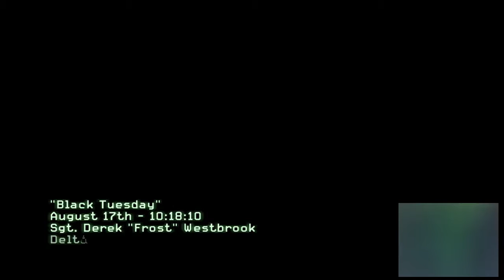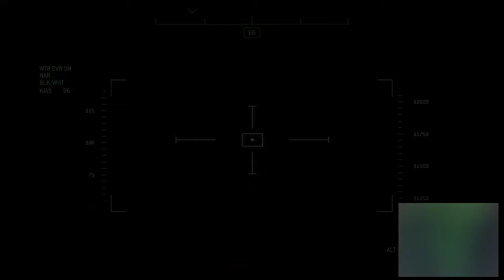Call Of Duty: Modern Warfare 3(PC)-Campaign-#1 'Prologue' & 'Black Tuesday '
Sorry for the speed.

Mission: Black Tuesday

Objective:Destory the Radio Tower that the Russians established on NY Stock Exchange Roof

Character:Frost,Delta Force